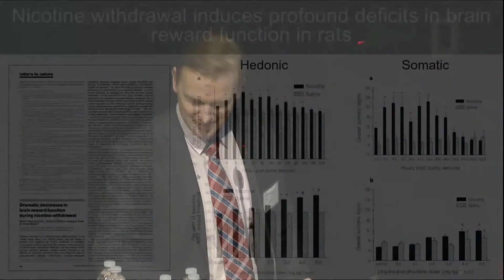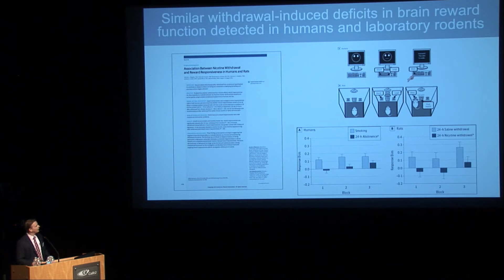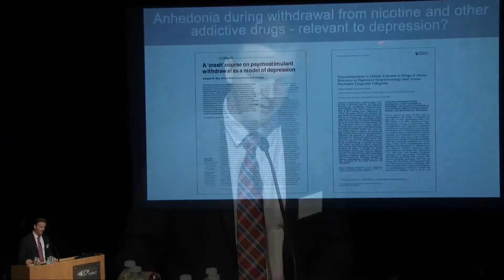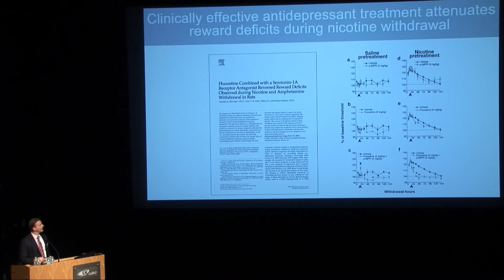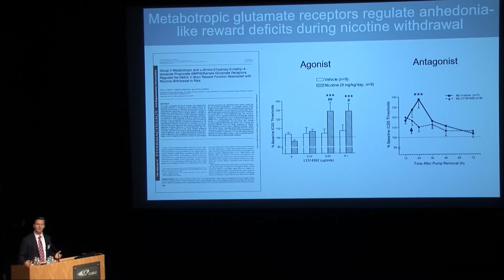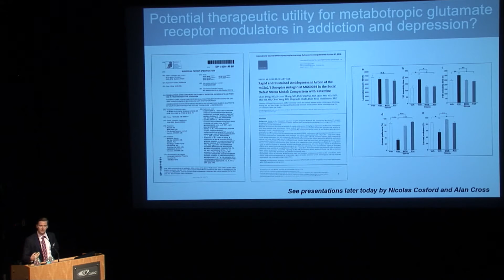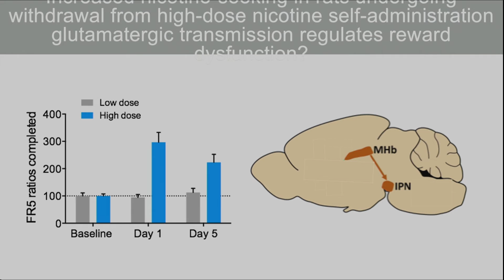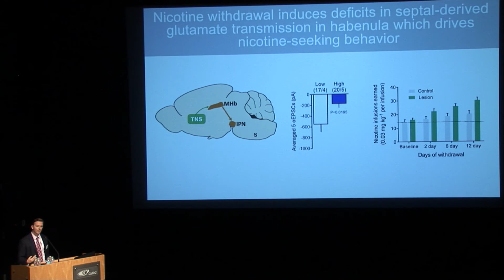Chronic drug exposure and withdrawal relevance to depression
Paul Kenny, Ph.D.
Professor and Chair, Department of Neuroscience, Icahn School of
Medicine at Mount Sinai

On behalf of the UCSD Department of Psychiatry, we welcome you to the Athina Markou Memorial Symposium. Professor Markou was a uniquely gifted scientist, caring mentor, dedicated Greek, fearless adventurer, and loving friend and partner. Born in Greece, Athina came to the U.S. for graduate training, first in Cincinnati and then UCSD. At The Scripps Research Institute and then UCSD, Dr. Markou established a world-class laboratory focusing on the neurobiology of reward and motivational processes relevant to psychiatric disorders. She trained exceptional scientists, mentoring 70+ young investigators, many becoming leaders in the field. As Vice Chair for Basic Science Research in Psychiatry, she was a vibrant leader who fostered the recruitment of new basic sciences faculty, helped organize our Research Council, and established a very successful research colloquium series.
Dr. Markou sought to develop new therapeutics for addiction and mood disorders. She designed ways to quantitatively measure reward and motivational processes characterizing psychostimulant dependence in rodents, providing the field with important tools. Her pioneering work on metabotropic glutamate receptors led to clinical trials of mGlu2 positive allosteric modulators in tobacco dependence. She also led a multidisciplinary team to develop GABA-B receptor modulators for treating nicotine dependence.
Dr. Markou’s pioneering work was recognized by the American College of Neuropsychopharmacology, via the Daniel H. Efron Research Award. Dr. Markou authored 200+ articles and reviews, which are widely cited in the literature. She was a tireless contributor to the field as editor for top psychopharmacology journals, receiving multiple awards for her dedication to the peer-review process. She took special pride in her work with the Greek Neuroscience community, and was featured by Deree College in Athens, her undergraduate alma mater, as a “success story” in Greek newspapers.